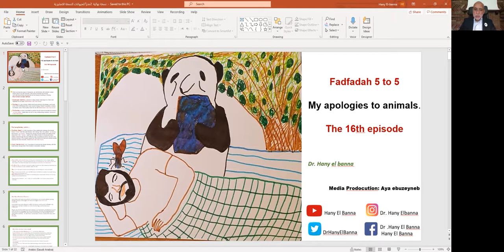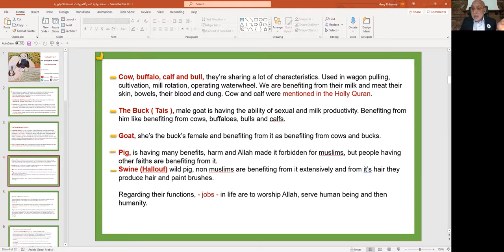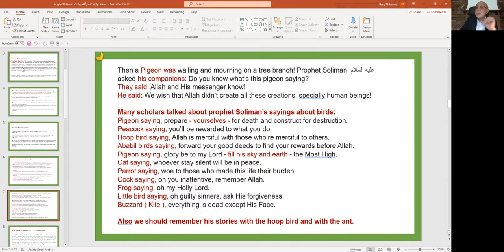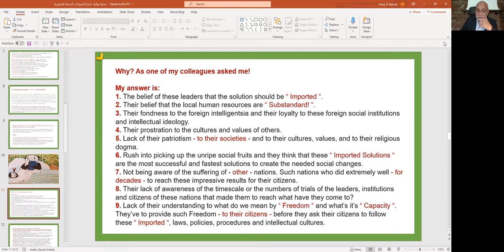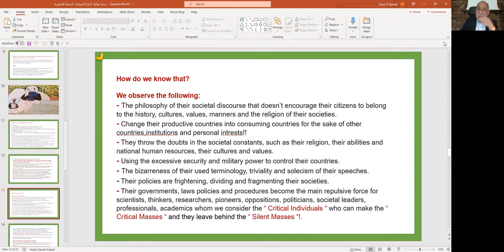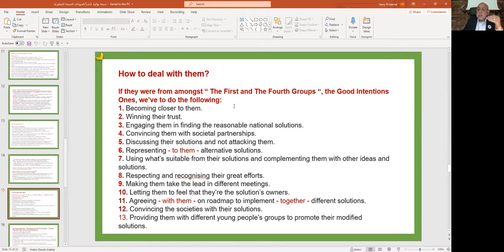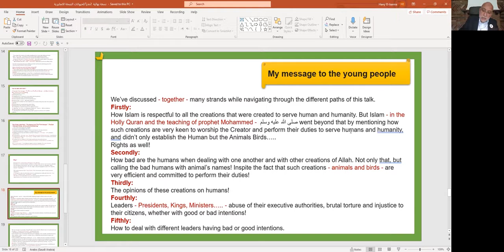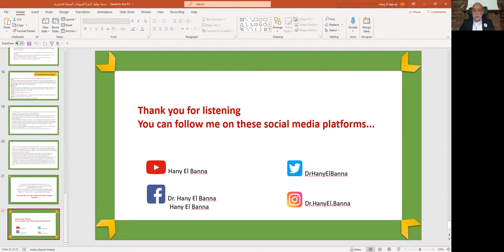Dr. Hany El Banna FADFADAH 5 to 5 My Apologies To Animals The 16th Episode